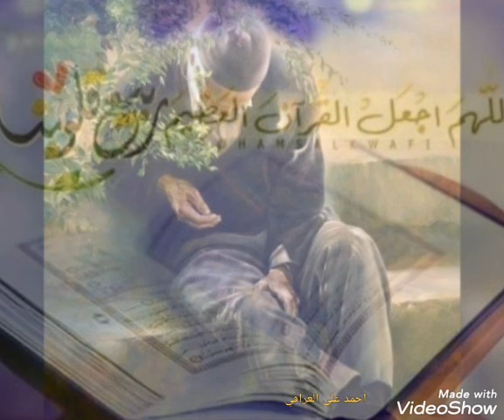سورة الشمس☀️ احمد علي العراقي💕